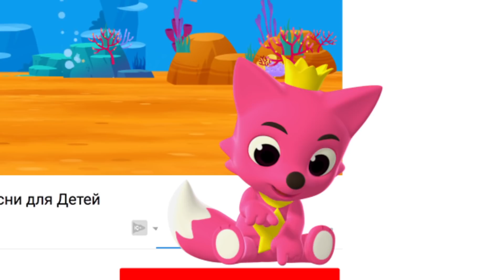Цвета в Море | Пойте с Акулёнком | Пинкфонг Песни для Детей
Акулёнок официальный канал

Двигай твоём телом и пойте с Акулёнком и семьей акул!

Сейчас Вы смотрите "Цвета в море". Это самая интересная песня про животных, которая создана ПИНКФОНГ.

★ Текст

Цвета в море

Море цветов!
Море цветов!

Где красный?
Красный.
Красный.
Красный краб,
красная анемона.
Красный, красный.
И?
Красная морская звезда!

Где зелёный?
Зелёный.
Зелёный.
Зелёный морской конёк
и водоросли.
Зелёный, зелёный.
И?
Зелёная черепаха!

Где синий?
Синий.

Синий.
Синий хирург,
синий кит.
Синий, синий.
И?
Папа-акула!

Где жёлтый?
Жёлтый.
Жёлтый.
Жёлтый хирург,
жёлтый иглобрюх
Жёлтый, жёлтый.
И?
О, мой цвет!

Аранжировка : Пинкфонг, KizCastle / Испольнение музыку : KizCastle